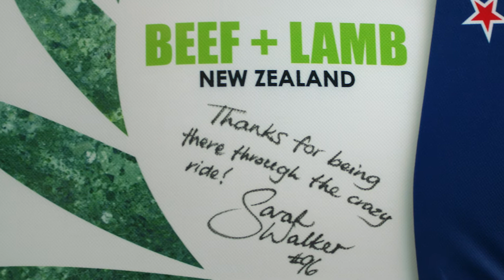IAMPROUD | Sarah Walker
Kiwi BMX star Sarah Walker is featured in Beef + Lamb NZ's latest campaign